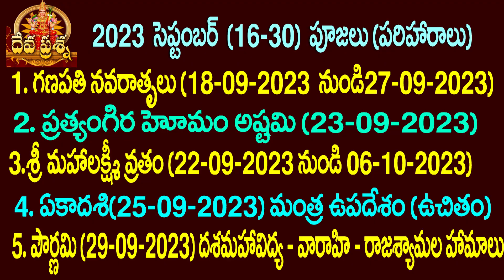సింహం రాశి ఫలితాలు : 2023 SEPTEMBER 16-30 :TAROT READING : DEVAPRASNA TELUGU: SIMHAM : LEO HOROSCOPE